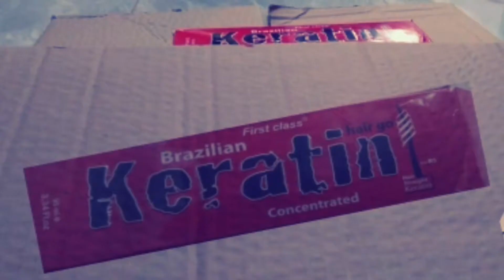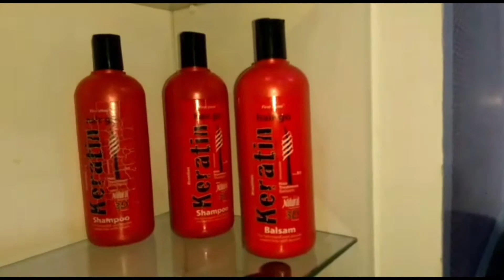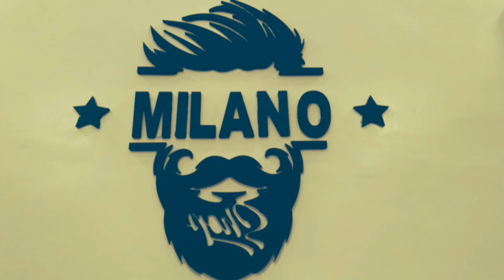keratin للشعر ذات جودة عالية للشعر وموصفات خرافية بصالون Mîlano 💈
# keratin profissonel
# American
Mîlano 💈 lagfifat 👈